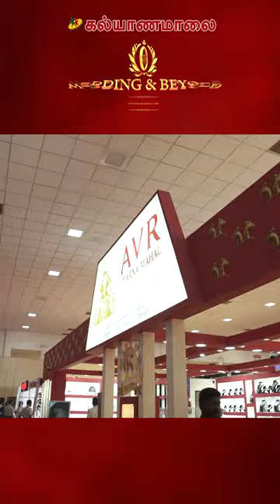Wedding and Beyond - Premium Wedding Expo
Tamil nadu Vanigar sangam Thalaivar A.M. Vikrama raja shares his experience at the premium wedding expo, Wedding & Beyond. The event will be held on Jan 6, 7 & 8, 2023 at the Codissia Trade Fair Complex, Coimbatore